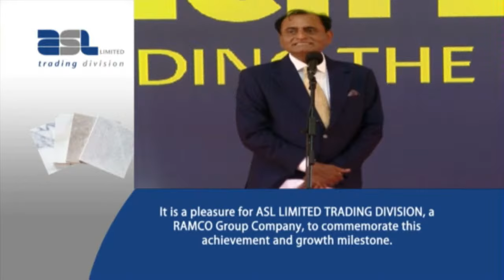Narendra Raval speaks during the opening of CemTech Limited Clinkerization Plant in West Poko